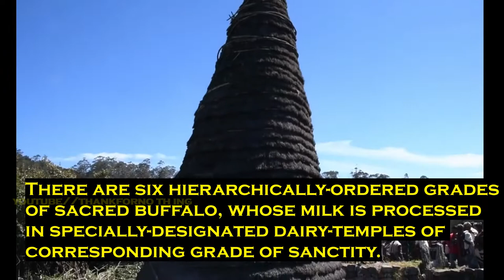Pride of Nilgiri Mountain/Todas/Tribe Day/Thank you for nothing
Toda people are a Dravidian ethnic group who live in the Nilgiri Mountains of the Indian state of Tamil Nadu. Before the 18th century and British colonisation, the Toda coexisted locally with other ethnic communities, including the Kota, Badaga and Kurumba, in a loose caste-like society, in which the Toda were the top ranking.[2] During the 20th century, the Toda population has hovered in the range 700 to 900.[2] Although an insignificant fraction of the large population of India, since the early 19th century the Toda have attracted "a most disproportionate amount of attention because of their ethnological aberrancy"[2] and "their unlikeness to their neighbours in appearance, manners, and customs."[2] The study of their culture by anthropologists and linguists proved significant in developing the fields of social anthropology and ethnomusicology.

The Toda traditionally live in settlements called mund, consisting of three to seven small thatched houses, constructed in the shape of half-barrels and located across the slopes of the pasture, on which they keep domestic buffalo.[3] Their economy was pastoral, based on the buffalo, whose dairy products they traded with neighbouring peoples of the Nilgiri Hills.[3] Toda religion features the sacred buffalo; consequently, rituals are performed for all dairy activities as well as for the ordination of dairymen-priests. The religious and funerary rites provide the social context in which complex poetic songs about the cult of the buffalo are composed and chanted.[3]

Fraternal polyandry in traditional Toda society was fairly common; however, this practice has now been totally abandoned, as has female infanticide. During the last quarter of the 20th century, some Toda pasture land was lost due to outsiders using it for agriculture[3] or afforestation by the State Government of Tamil Nadu. This has threatened to undermine Toda culture by greatly diminishing the buffalo herds. Since the early 21st century, Toda society and culture have been the focus of an international effort at culturally sensitive environmental restoration.[4] The Toda lands are now a part of The Nilgiri Biosphere Reserve, a UNESCO-designated International Biosphere Reserve; their territory is declared UNESCO World Heritage Site.